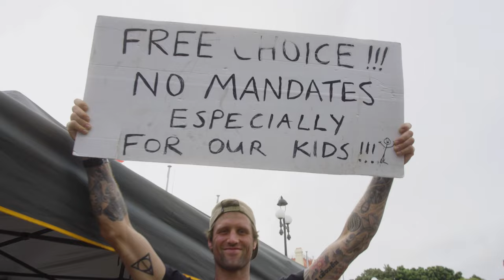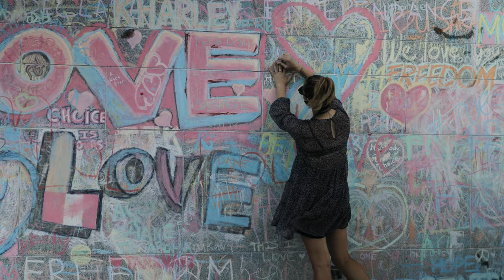'Who the People Are' featuring 'This has Gotta Stop' by Eric Clapton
To acknowledge those injured on the 2nd March New Zealand Police clearance operation we offer this sneak preview from our film "River of Freedom" which is in post-production. We would like to thank Eric Clapton for his support for our film by generously donating his song.

In a functioning democracy people need to be free to critically examine governing institutions. Unfortunately the main streams of media and other representative boards in New Zealand have been absent in their duty to hold the Government to account, nor have they listened to the people who suffer.

The New Zealanders who participated in Convoy NZ 2022 and the Parliament protest were criticising the Governments vaccine mandate policies and other Covid-19 related measures imposed upon the people in breach of fundamental human rights.

We were present with the people for the majority of the protest and offer a perspective from direct experience and engagement.

“Without debate, without criticism no administration and no country can succeed and no republic can survive.”